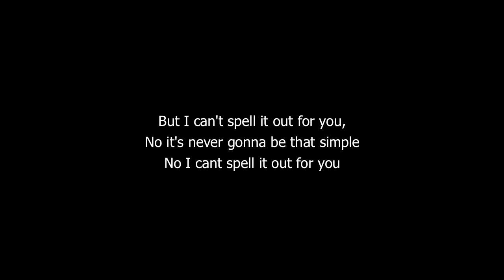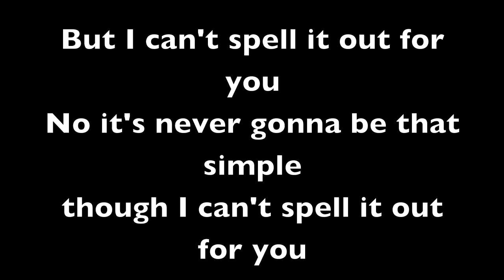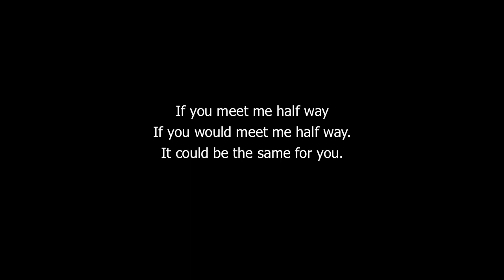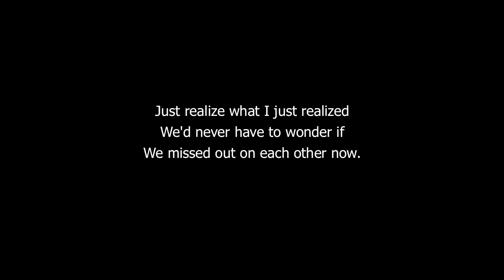Realize - Colbie Caillat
lyrics to Realize by Colbie Caillat